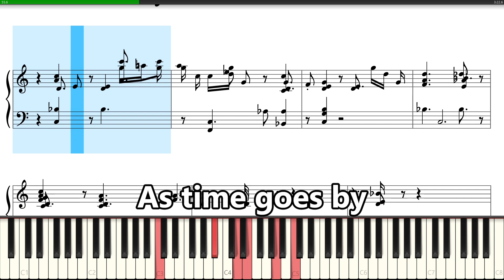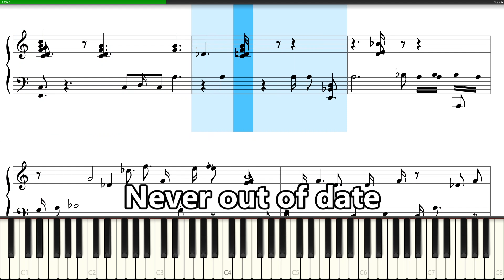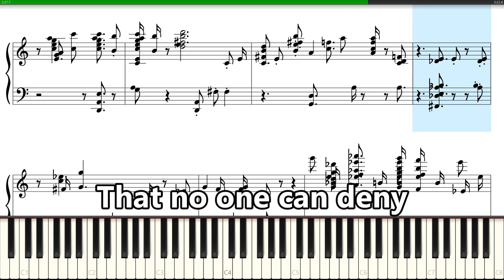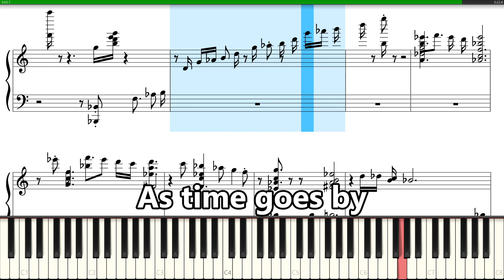As Time Goes By (Tutorial: lyrics, sheet music, keyboard)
The song "As Time Goes By" conveys a timeless message about the enduring nature of love and the constancy of human experiences despite the passage of time. Its lyrics highlight that fundamental aspects of life and love remain unchanged through the years, emphasizing themes of romance, loyalty, and the persistence of true love.

"As Time Goes By" was written by Herman Hupfeld in 1931 for the Broadway musical "Everybody's Welcome." The song gained widespread fame when it was featured in the 1942 film "Casablanca," where it was performed by Dooley Wilson.